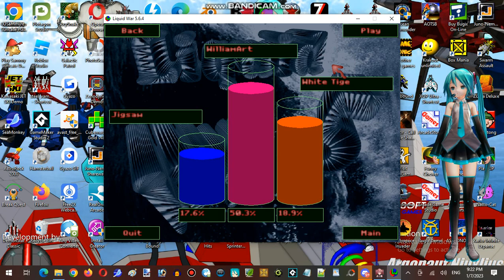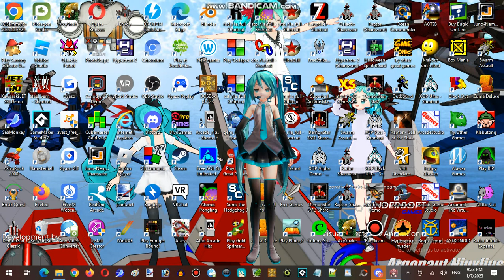Saturday Anime Night Time Streaming at Hunter's Server Establishment 17 Part 15